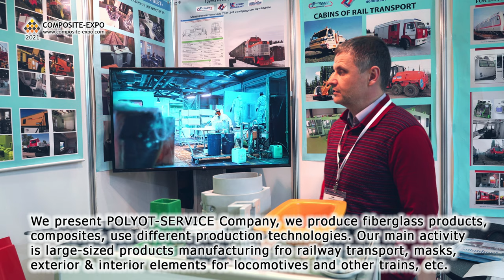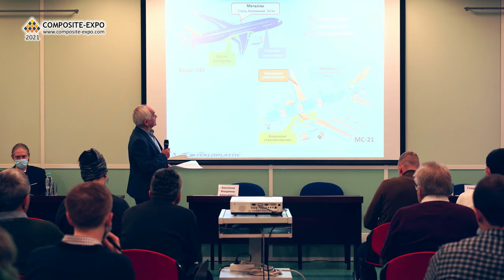13th Composite-Expo 2021 Video Report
13th Composite-Expo 2021 International Exhibition

Date: March 30 - April 1, 2021.
Venue: Pavilion 1, Expocentre Fairgrounds, Moscow, Russia.
Organizer: Mir-Expo Exhibition Company, Ltd.

In 2021, on the space about 5000 sq. m. there situated 136 exhibitors, including 101 national (domestic) companies and 35 foreign ones from 15 countries. About 5400 people visited the shows and 90% of them were specialists in different fields of industry. It witnesses growing demands of the Russian market to use modern innovation materials and technologies in different industries.

According to the results of an independent international audit, the Global Organization of the Exhibition Industry UFI has confirmed that the Composite-Expo 2021 and Polyurethanex 2021 exhibitions have been awarded the UFI mark.

General Exhibition Subjects:

    Raw Materials for Composite Materials Producing, Components: resins, additives, thermoplastics, carbon fiber etc.;
    Reinforcing materials and Modifiers;
    Glass fiber, Carbon Fiber Reinforced Plastic, Basalt Plastic, Wood-polymer composites (WPC), Artificial Stone, Artificial Marble, Metal Composites, Nanocomposites, Bio-based composites etc.;
    Semi-finished and intermediate products (prepregs);
    Composites Based Industrial (Finished) Products;
    Joining Systems Intended for Composites Based Products;
    Manufacture Technologies Provided for Composite Materials of Special and Defined Properties;
    Surface Treatment Technologies;
    Equipment and Technologies for Composite Materials Producing;
    Composite Materials Treatment Tooling;
    Measuring and Testing Equipment;
    Certification and Technical Regulations;
    CAD/CAM;
    Recycling;
    Special section: Adhesives & Sealants
    - Raw materials and components for adhesives and sealants manufacturing
    - Technologies of adhesive materials producing
    - Sealing and adhesive compounds: melt adhesives, polyurethane adhesives, hybrid sealants, epoxy adhesives, constructive adhesives, etc.
    - Packing and storing
    - Tooling for adhesion and sealing
    - Adhesion and sealing technologies
    - Pretreatment of surfaces for adhesion
    - Certification and quality monitoring